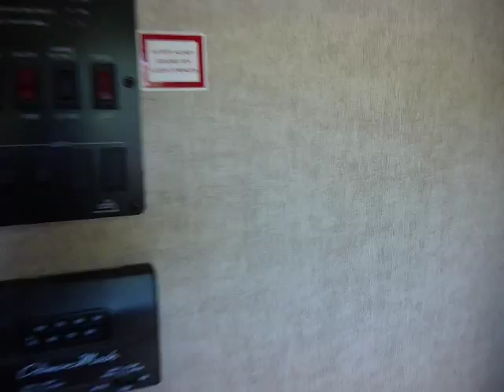Achat | Vente Caravane de voyage | Hideout 25 RKS l 2016, stock H-586, vue de l'intérieur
Vidéo vue de l'intérieur d'une Caravane de voyage | Laredo 31 RL l 2014, stock L-306, disponible chez Roulottes Lupien

Ventes, locations et réparations de véhicules récréatifs neufs et usagés comme caravane classique (roulotte de voyage), caravane à sellette (Fifth Wheel), caravane hybride, tente-roulotte, campeur porté (Boîte campeur) et remorques. C'est le plus grand magasin de pièces de VR au Québec. À une heure de Montréal et 1h30 min de Québec. Avec toujours près de 300 véhicules en stock.